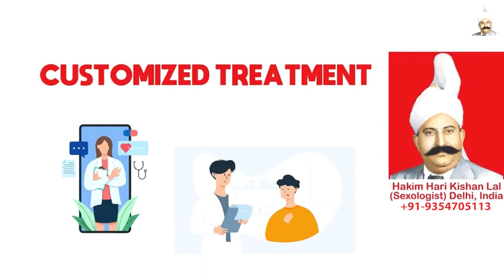Dhat Syndrome Treatment, Hakim Ji Alberta, Male Sex Doctor in Alberta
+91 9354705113 (Whats App / Call Number), Hakim Ji Alberta, Best Sexologist in Alberta, Hakim Hari Kishan Lal Clinic

Best Sexologist In Alberta, Best Sexologist In India, Best Sexologist In UAE, Best Sexologist In Dubai, Best Sexologist In Abu Dhabi, Best Sexologist In Sharjah, Best Sexologist In Saudi Arabia, Best Sexologist In Riyadh, Best Sexologist In Jeddah, Best Sexologist in Kuwait City,